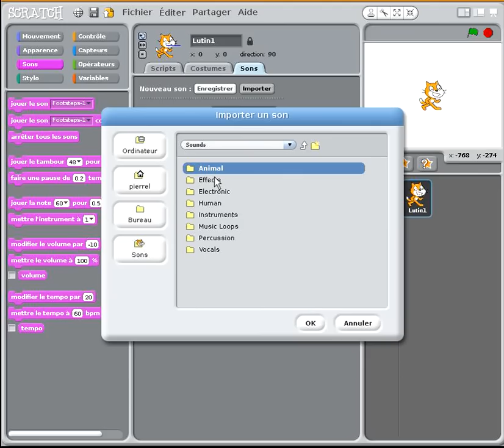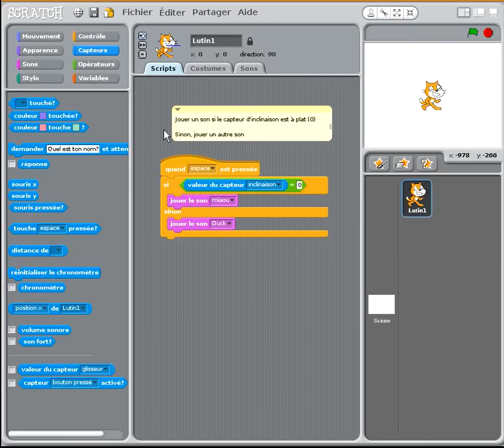Scratch-Wedo, capteur inclinaison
Utiliser le capteur d'inclinaison Wedo dnas un programme Scratch.